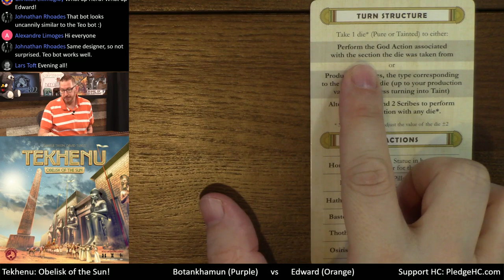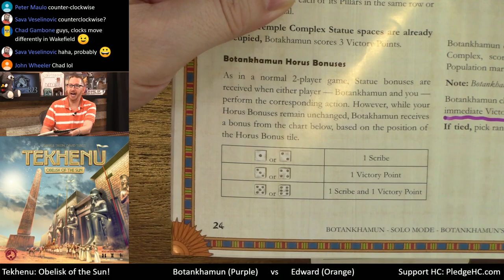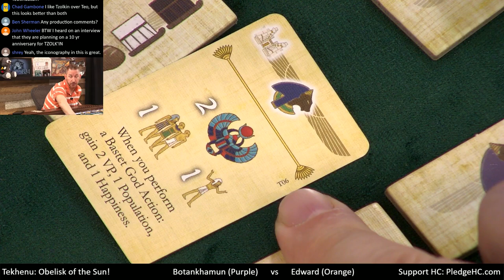Tekhenu: Obelisk of the Sun --- solo Play-through by Heavy Cardboard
Last week, we hosted a full 3p play-through of Tekhenu: Obelisk of te Sun and a number of requests came in for a solo play-through. So with that in mind, join Edward, from Heavy Cardboard, as he plays a solo game of Tekhenu!

0:41 Video start
1:22 Intro
3:48 Game intro
5:13 Game overview
7:15 About the bot
9:11 Game start
18:14 Round 1
27:43 Round 2
33:28 Rotation
36:12 Round 3
43:44 Round 4
52:55 Rotation and Maat Phase
57:50 Round 5
1:01:18 Round 6
1:07:57 Rotation
1:09:13 Round 7
1:14:06 Round 8
1:18:40 Rotation and Maat Phase
1:20:17 Mid-game scoring
1:29:14 Round 9
1:37:14 Round 10
1:42:43 Rotation
1:45:24 Round 11
1:51:45 Round 12
2:00:43 Rotation and Maat Phase
2:06:02 Round 13
2:11:50 Round 14
2:24:08 Round 15
2:28:15 Round 16
2:29:19 Maat Phase and Rotation
NOTE: The last 4 rounds should not be played - the game is 16 rounds long
2:37:08 Round 17
2:45:30 Round 18
2:50:28 Round 19
2:57:18 Round 20
3:02:22 Final scoring
3:07:43 And the winner is...
3:08:27 Game discussion
3:21:43 Outro

Heavy Cardboard
321 Main St.